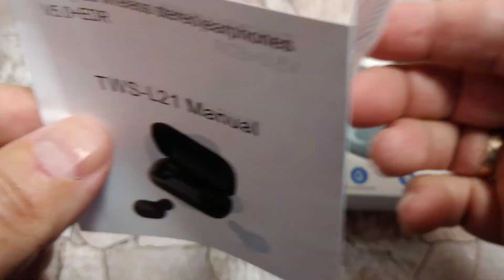TOPK L21 - Обзор Лучших TWS Наушников за 10$